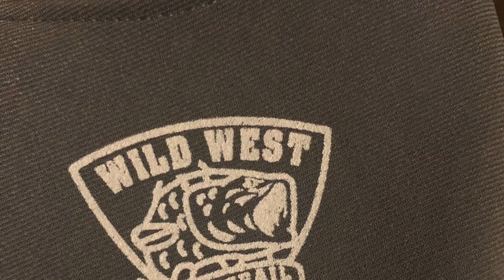Wild West Bass Trail Tournament of Champions 2020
Rounding out the 2020 bass fishing season, Greg and Carter venture back up to Clear Lake to compete for a brand new $40,000 boat